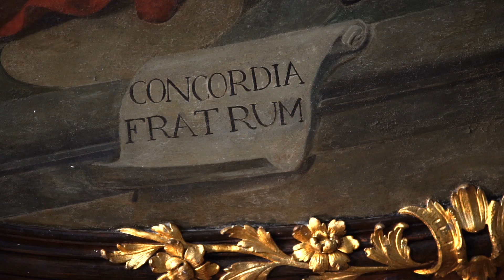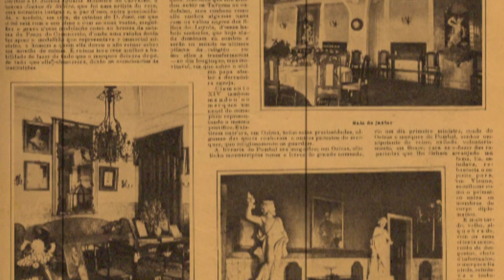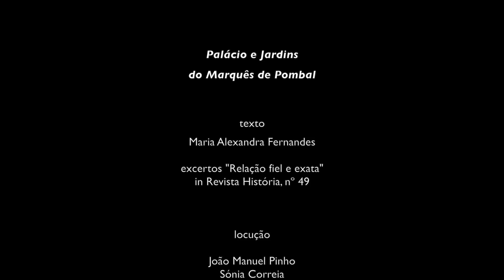PALÁCIO e JARDINS do MARQUÊS DE POMBAL